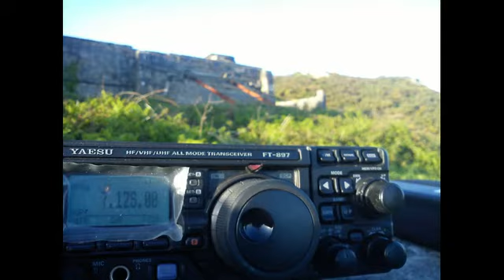EA1HDD/P DCE: CPO-040 baterias Cabo Silleiro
Activado el día 14 de Abril de 2013